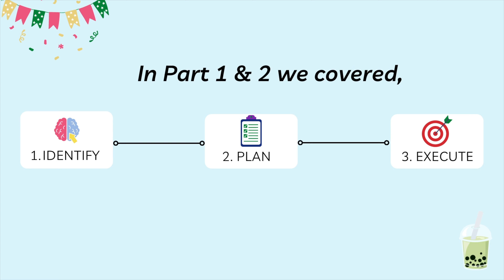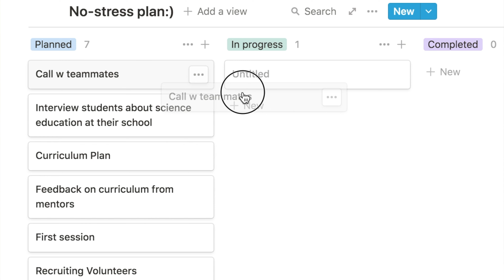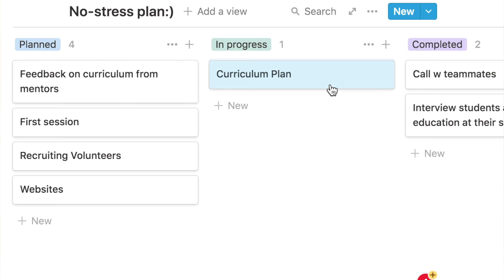Part 3: Creating A Stand-Out Extracurricular with an Ivy League student » Teams, mentors & Systems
Welcome to my how to create a next-level stand out extracurricular video! I’m Nitya, incoming student at Dartmouth College, an Ivy League university in the US🌲.

With this system, stand out among the tons and tons of applications with the same generic activities, and create a truly UNIQUE, impressive spike in your college application.

This is Part 3 of a 5 part series where I take you through everything: from coming up with an idea for a stand out extracurricular to executing, winning awards for your ECs, leadership, and more! Each part has a free notion template with it so you actively can start YOUR Extracurricular journey today:)

Part 3: Executing- Teams, mentors and systems

For all those applying to the college of their dreams, good luck! I'm rooting for you and so is our community:)

SUBSCRRIIIBEEE to stick around :)
If you'd like to talk, I'd love to hear from you. Leave a comment (don't be a silent viewer :p). I love reading your comments!

FAQs:
» I'm not a US citizen, I'm an international student from India!
» I'm on nearly 100% financial aid at Dartmouth College (I applied for and got a scholarship/aid)
» I create videos because I love film and this platform and I want to give back to the wonderful student YouTube community that has literally pulled me through high school:)

00:00 the most important question
00:36 teams
00:51 finding teammates
01:14 mentors
01:47 finding mentors
02:29 minimize your own effort
02:40 EXECUTING
03:06 Scaling UP
03:34 advice
03:45 resources & links